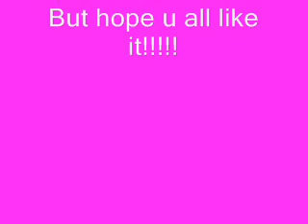BannedStory Animation Testing[JOECASS , michelimy]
my vry 1st bannedstory animation video..